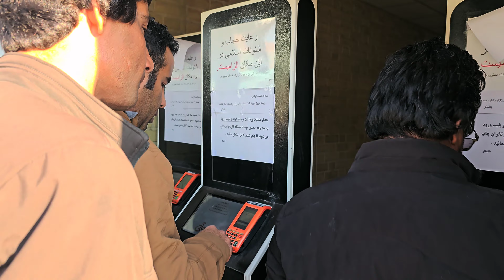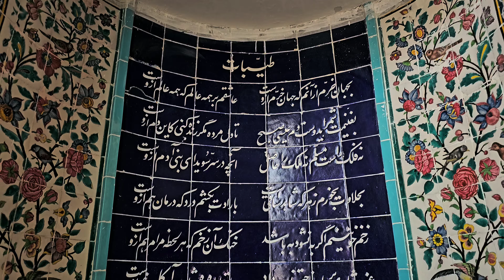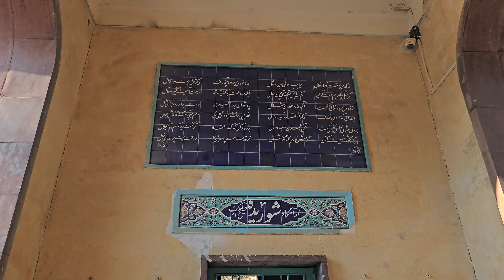🏛️Amazing INCREDIBLE Walking Tour in 4K - IRAN , Shiraz 2024 - Tomb of Saadi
Welcome to an incredible walking tour in Iran in 4K, as we explore the serene and historic Tomb of Step into the enchanting city of Shiraz in Iran as we take you on a mesmerizing 4k walking tour to the Tomb of Saadi in 2024. Explore the rich history and culture of this ancient city, known for its vibrant handicrafts and delicious faludeh and ice cream.

Immerse yourself in the poetic world of the famous Iranian poet, Saadi, as we visit his tomb and learn about his profound impact on literature. Experience the beauty of Shiraz as we stroll through its bustling streets and explore its traditional markets filled with exquisite Iranian handicrafts.

Join us on this unforgettable journey through Shiraz, where history, art, and poetry come together in perfect harmony. Don't miss out on this extraordinary adventure in one of Iran's most captivating cities.

📌 This video was taken on February 9, 2024 at 5:00 PM
🎗️Suggest videos :
I am Omid, together with my wife, we will record the videos of this channel for you. We love to travel
 In our channel, you will get to know wonderful videos of our trips to historical places, cultures and customs of different countries and cities, beautiful nature and tourist attractions, local foods, village life and many other things.
Our videos are recorded in 4k quality so that you can be more fully present in the real world!  💫
 If you also like to explore the world, be sure to join us and accompany us.

🔔Turn on the bell to see our next videos.